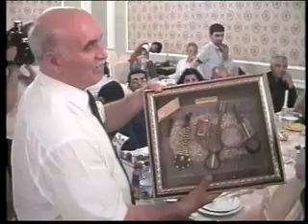4. QOŞA ÖMRÜN 40 İLİ. (2013-1973 = 40) IV HİSSƏ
TÜRK XALQLARININ  IV BEYNƏLXALQ KURULTAYININ NÜMAYƏNDƏSİ,
ŞƏRQ ÖLKƏLƏRİ  BEYNƏLXALQ  MEMARLIQ AKADEMİYASININ ƏMƏKDAŞI,
AZƏRBAYCAN MİLLİ ELMLƏR AKADEMİYASININ MEMARLIQ VƏ İNCƏSƏNƏT İNSTİTUTUNUN BÖYÜK ELMİ İŞÇİSİ,
"ŞƏMKİR" XEYRİYYƏ CƏMİYYƏTİNİN YARADICISI VƏ SƏDRİN BİRİNCİ MÜAVİNİ,
CEYRANBATAN QƏSƏBƏ AĞSAQQALLAR ŞURASININ SƏDRİ,
RESPUBLİKANIN FƏXRİ XEYRİYYƏÇİSİ,
"QIZIL QƏLƏM"   və  "XALQIN NÜFUZLU ZİYALISI" MÜKAFATLARININ LAUREATI

ƏLİHÜSEYNLİ    SABİR   PAŞA   OĞLU    TAĞIYEVİN

AİLƏ HƏYATI QURMASININ 40 İLLİK YUBİLEYİNƏ HƏSR OLUNMUŞ SAZLI-SÖZLÜ, MUSİQİLİ GECƏ
SİNƏDƏFTƏR  ŞAİRƏ  CIĞATEL  QASIMOVANIN  APARICILIĞI VƏ AŞIQLARDAN ƏHLİMAN ŞƏMKİRLİNİN VƏ AŞIQ FAMİLƏNİN MÜŞAYİƏTİ İLƏ  13 MAY 2013-CÜ İL TARİXDƏ "ŞAH SARAYI"  ŞADLIQ EVİNDƏ SAAT 18-00-DA KEÇİRİLMİŞDİR.